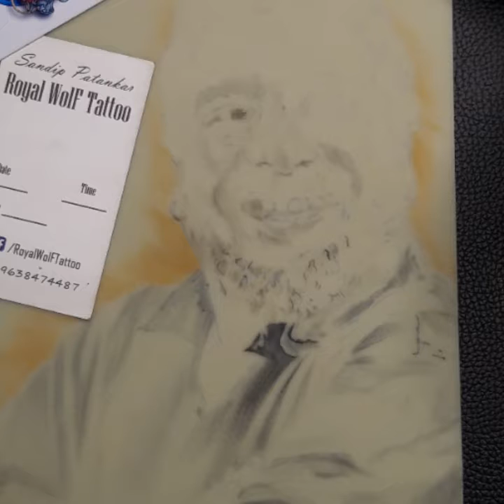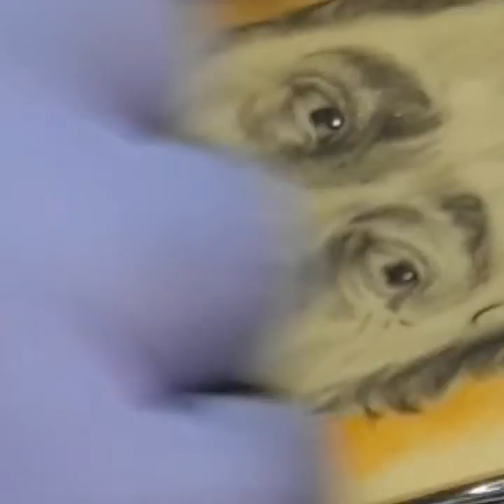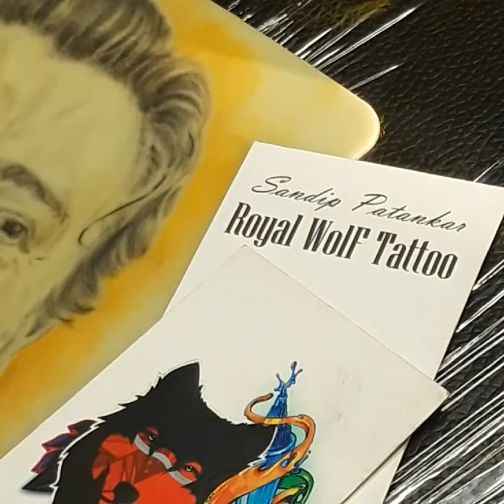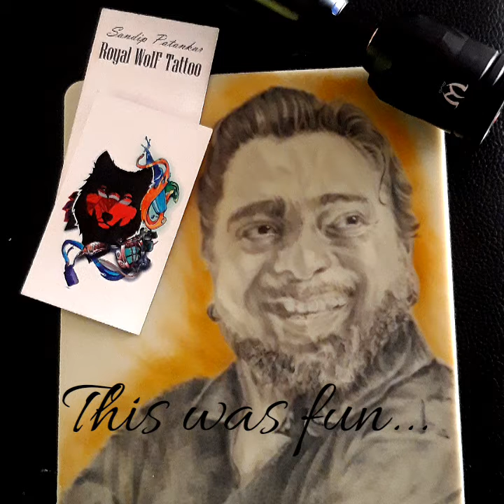Realism Portrait practice : Jeeveshu Ahluwalia. (one of the best stand-up comedian)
An approach toward realism portrait practice  (tattoo practice).

life is great when you get to meet a celebrity in person :)
*Big thank you kingstattoosupply for providing the best products.
* Materials used :

 - silicone practic sheet: 2mm
- radient tattoo ink
- world famous shading tattoo ink set: charcoal ink
- tattoo machine: equiliser proton (wireless)
-  kwadron  cartridges

your comments are always appreciated!